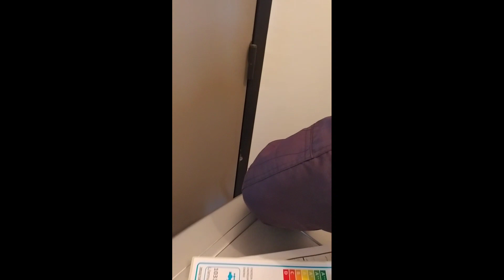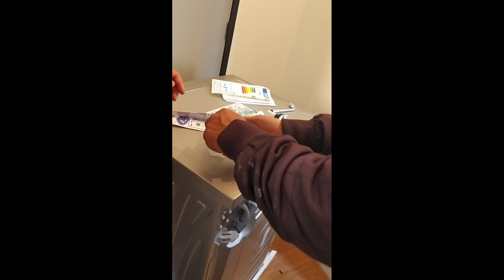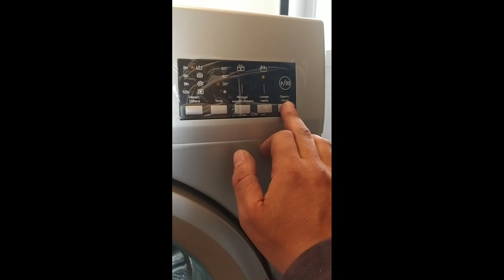Installation Turkish washing machine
Repair of household appliances in the city of Rabat and the suburbs